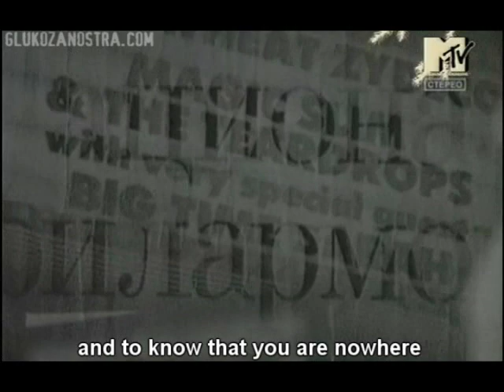Glukoza Nostra -- Moskva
I think this is an awesome song of Glukoza Nostra's and felt like uploading it! I hope you all enjoy it!